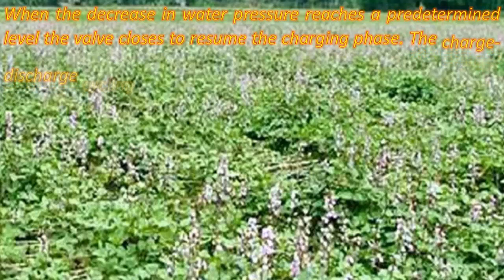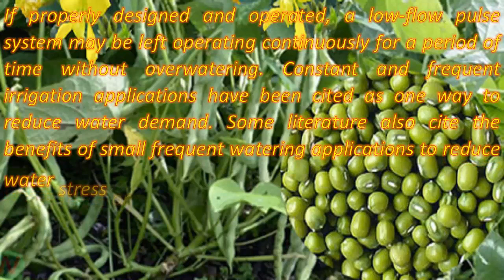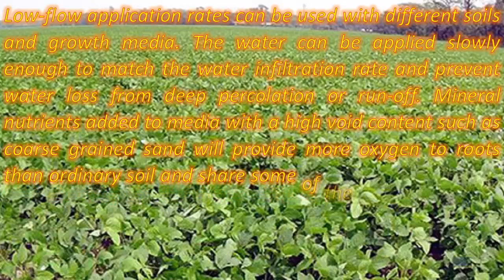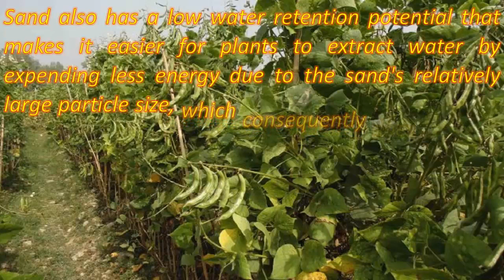The method of watering the pulse is the method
Most conventional drip irrigation systems can be made to pulse by using a timer to reduce the watering duration and increase the watering frequency. Some newer systems have been developed that utilize a pressurized reservoir.